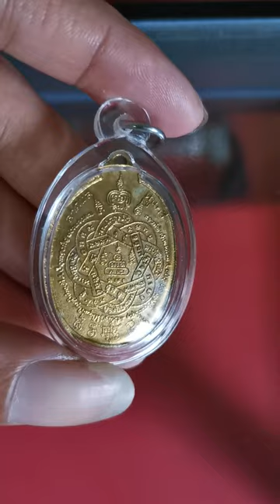เหรียญ​พ่อปู่คูหาสวรรค์ วัดนาขวางปี 2516 หลวงปู่สุดปลุกเสกครับ